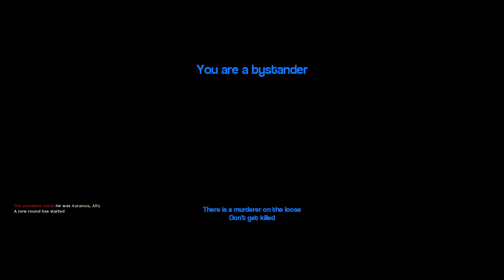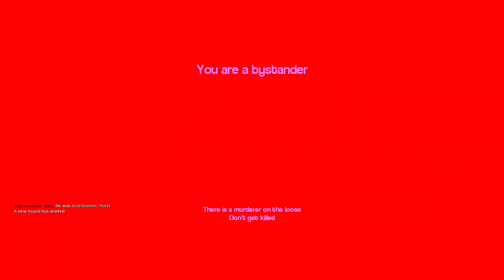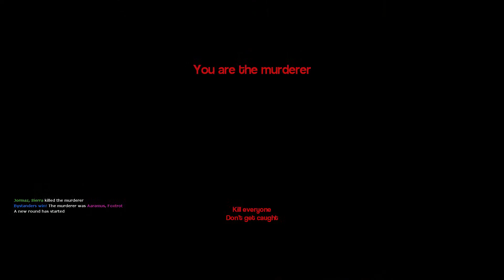"I'm Glad There's No Kids Around To See This" - Garry's Mod Murder, Part 5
Prepare for lies, murder, mistakes.. and laughter?